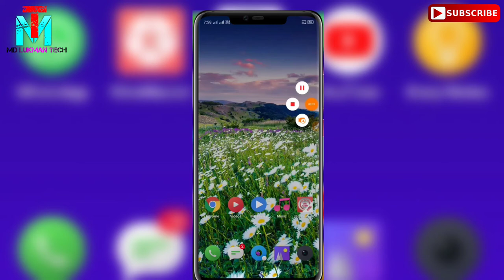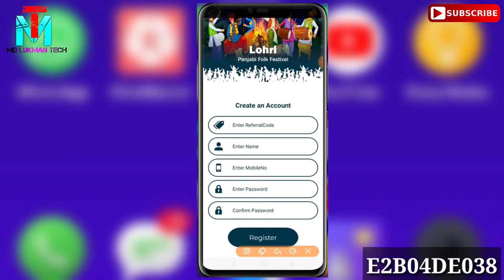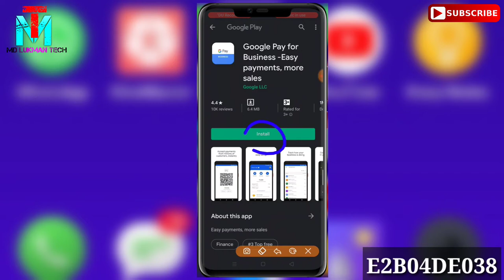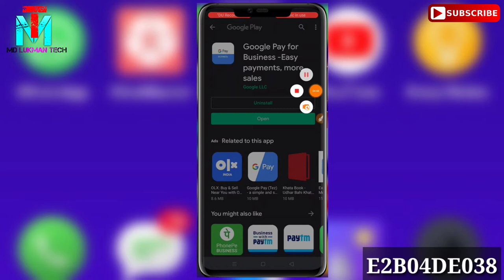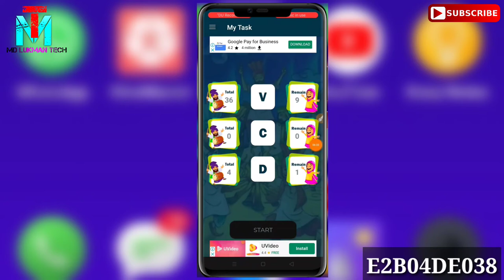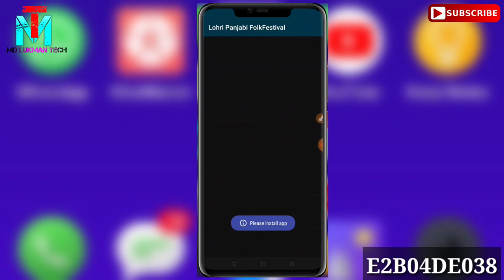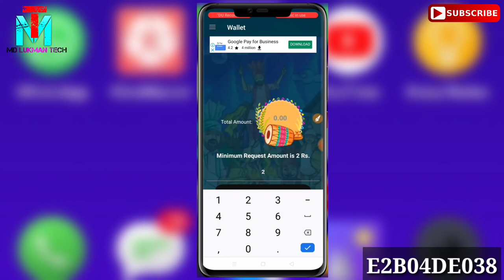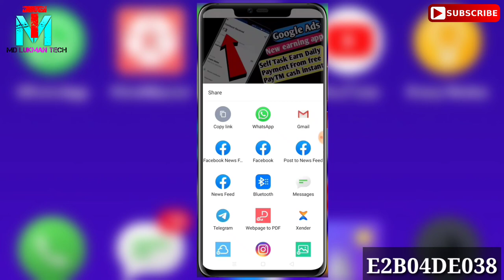Best Paytm cash Earning Android app || Self Earning app 2019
Earning ₹2 Paytm Cash || Instant Payment || New Self Task Earning App
Instantly ₹2 Paytm Cash Unlimited || New Paytm Cash Earning App
New App. ₹2 Free Paytm Cash Daily !! New Self Earning App Instant Payment
*FreePaytcash*
*Free Paytm Cash*
*Paytm loot offers is here*

task earning app new
task earning app paytm
task earning app tamil
1 task 10 rs paytm cash 2019
instant payment earning app 2019
task complete karke paytm cash kaise kamaye
task universal app download
task earning app instant payment 2019
self earning app paytm cash